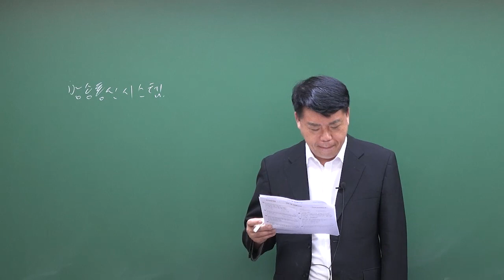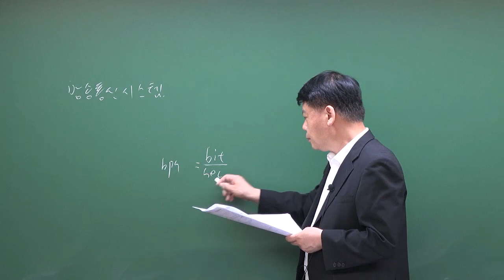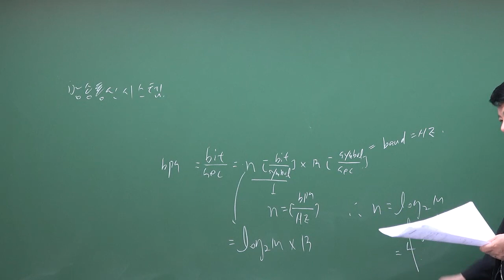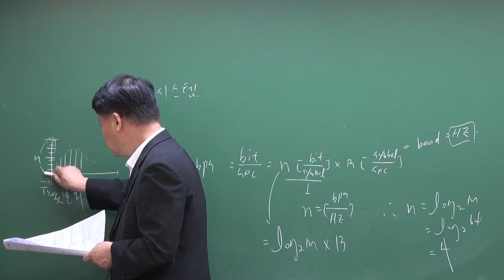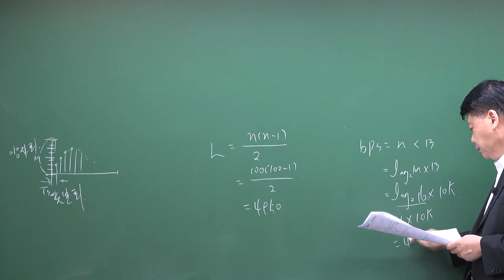2020년 1회 방송통신기사 방송통신시스템